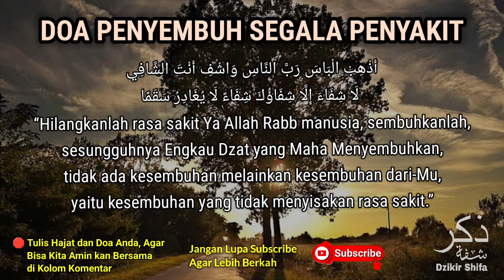ALHAMDULILLAH BERKAH DZIKIR‼️RIBUAN MALAIKAT TURUN SEMBUHKAN PENY4KITMU ✅ DOA KES3MBUHAN CEPAT‼️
Semoga para sahabat yang melihat dan mendengarkan video lantunan ayat suci merdu surat penyembuh segala penyakit ini, Bisa segera diberikan KESEMBUHAN dan di ANGKAT PENYAKITNYA oleh Allah SWT serta kembali SEHAT dan kembali beraktifitas seperti sedia kala.

Video Surat Penyembuh Segala Penyakit ini adalah sebuah video untuk para pemirsa bertujuan untuk memperdengarkan lantunan ayat suci Al Qur'an dan Amalan Penyembuh Penyakit yang Berisi Surat Penyembuh Segala Penyakit dan Doa Agar Kembali Sehat.

AKAN TETAPI yang Menyembuhkan Segala Penyakit hanya Allah SWT. kita Sebagai Manusia Hanya Bisa Berusaha dan Berikhtiar.

THUMBNAIL dan JUDUL hanya pemanis dan penyemangat.

INTINYA yang Menyebutkan hanya Allah SWT, manusia hanya bisa berikhtiar.

SEMOGA dengan mengamalkan amalan tersebut, kita bisa mendapatkan keberkahan dan segera diangkat penyakitnya, mendapatkan kesembuhan dan kembali sehat wal'afiat.

Aamiin ya Robb 🤲